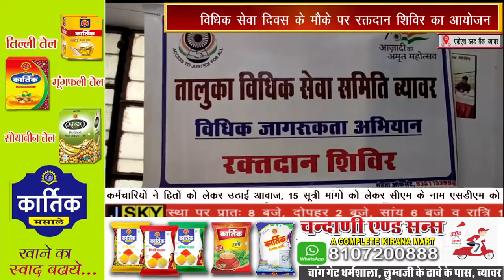विधिक सेवा दिवस के मौके पर रक्तदान शिविर का आयोजन